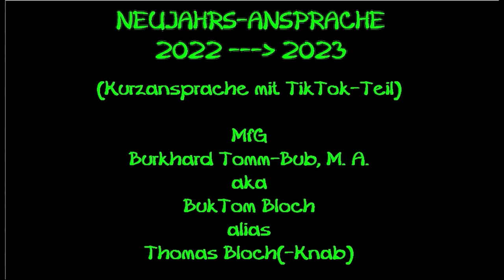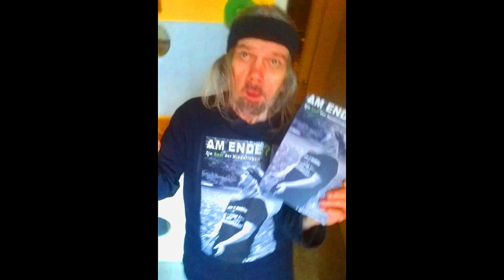Neujahrs-Ansprache 2022 2023 (Kurzansprache mit TikTok-Teil)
Und hier die